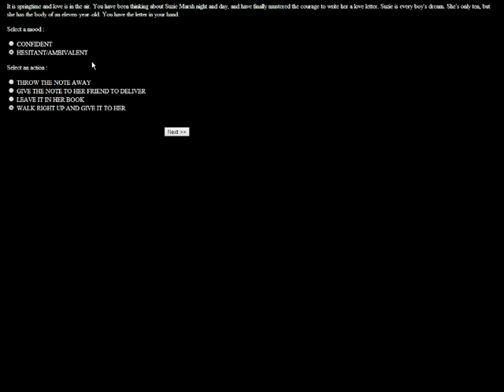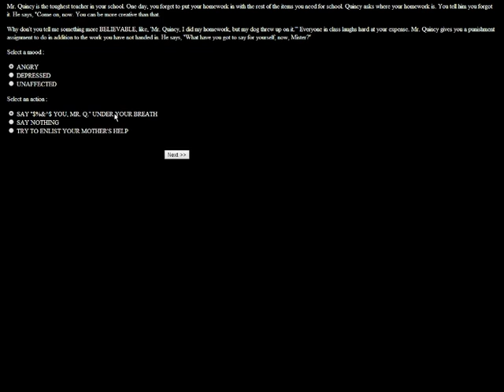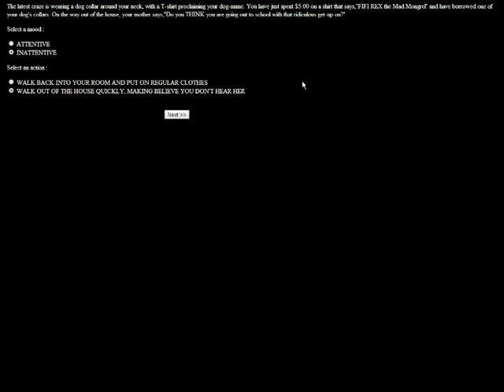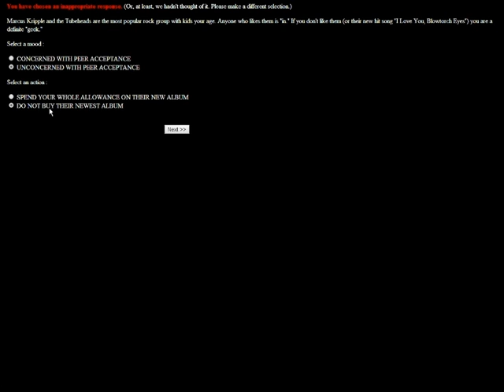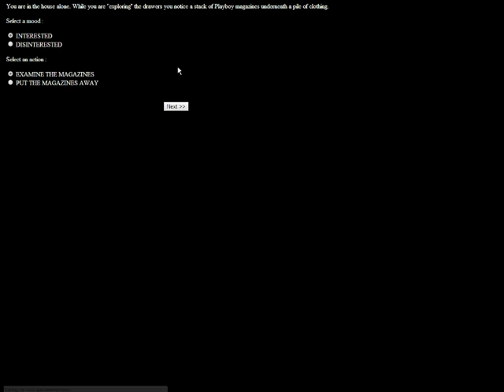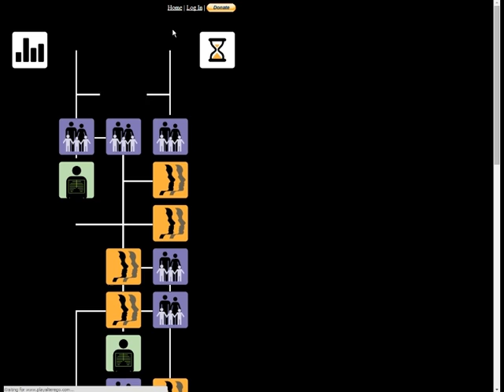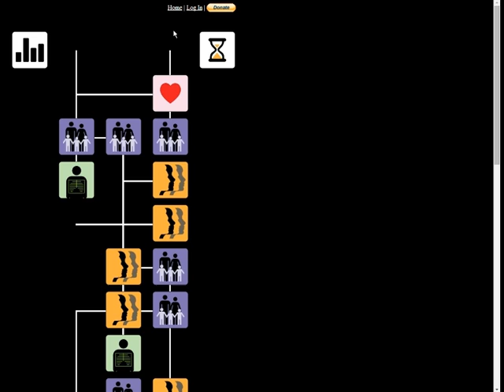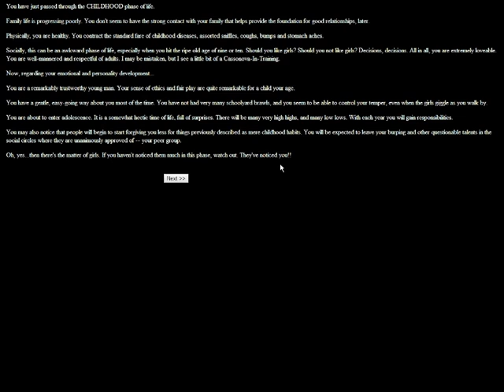Let's Play Alter Ego - Part 4 Nonconformist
Alter Ego is a role-playing video game released by Activision in 1986. It was created by Peter J. Favaro, Ph.D., for the Commodore 64, DOS, Apple II, and the Apple Macintosh. The game allows the user to make decisions for an imaginary person (being therefore the player's alter ego) and shows what possible consequences these decisions could have on that person. Alter Ego was available in both male and female versions, each using a different set of experiences.

The player's alter ego begins the game as an infant; the game presents the user with a tree diagram with nodes, each labeled with an icon. The player chooses an icon representing an "experience" or situation to explore. Each icon bears a symbol showing what kind of experience it represents (for example, a heart denotes an emotional event). After making a choice in each node, the user is moved back to the tree with that node marked as completed. In this manner, the user can progress to the next experience, thus living through his or her alter ego's entire life and examining what impact their decisions had. Some of these experiences are disturbing, and can even lead to premature death (such as being raped and killed by a child molester), though most tend to be humorous.

Alter Ego keeps track of certain player statistics throughout the game, which in turn affect the alter ego's ability to succeed at certain choices. For example, in the high school segment, the player might be given the choice of trying out for the school baseball team, or deciding instead to crack down and study harder to improve in math. This decision might change the alter ego's "Physical", "Confidence", and "Intellectual" statistics, which in future experiences might influence the alter ego's ability to get into college or succeed in social situations.

The game was advertised as being based on actual psychological knowledge and experience.